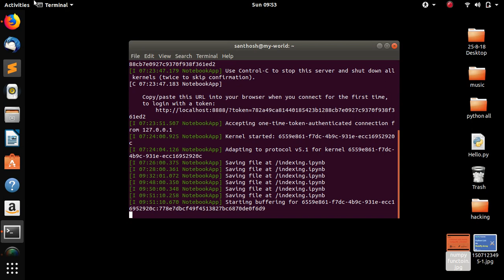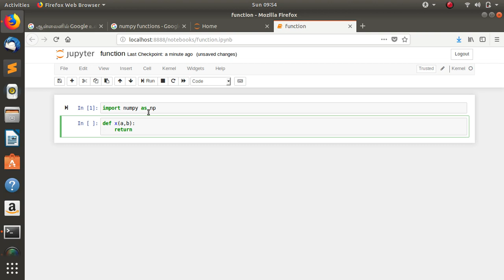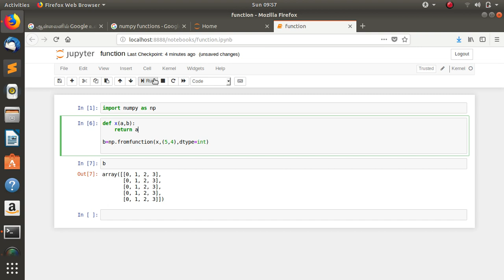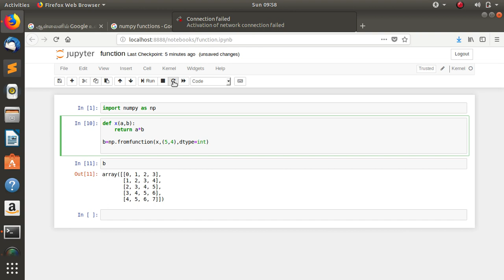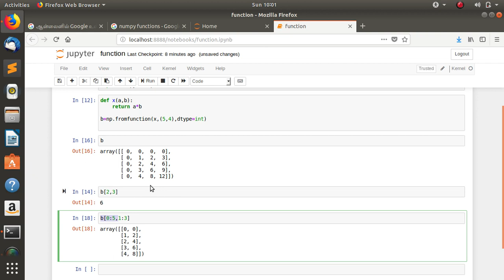Numpy Function for Array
Define a vectorized function which takes a nested sequence of objects or numpy arrays as inputs and returns an single or tuple of numpy array as output. The vectorized function evaluates pyfunc over successive tuples of the input arrays like the python map function, except it uses the broadcasting rules of numpy